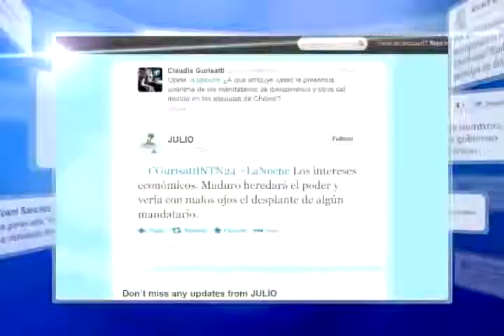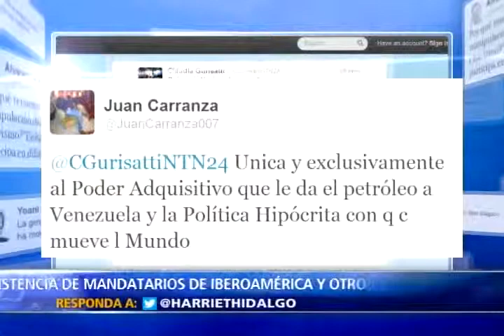Despedida a Hugo Chávez en funeral de Estado (II)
A las exequias del expresidente Hugo Chávez acudieron 54 delegaciones nacionales.  El féretro permanecerá en cámara ardiente por 7 días más y después será embalsamado. Analistas dialogan sobre el futuro del chavismo en América Latina.